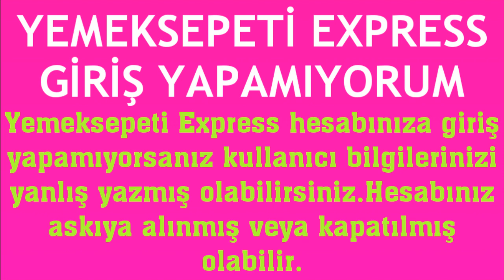Yemeksepeti Express Giriş Yapamıyorum Ne Yapmalıyım?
Merhabalar bu videomuzda sizlerle birlikte yemeksepeti express giriş sorunu çözümü nasıl yapılır sorusuna yanıt vermeye çalışıyoruz.İyi Seyirler Dilerim.

yemeksepeti express giriş yapamıyorum
yemeksepeti express giriş hatası çözümü
yemeksepeti express oturum açamıyorum